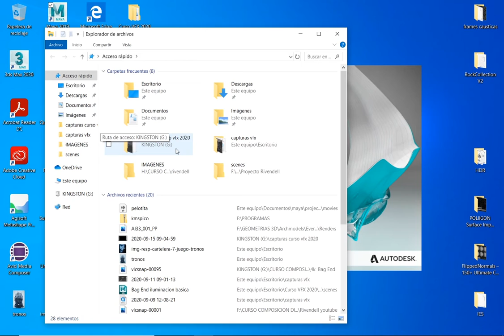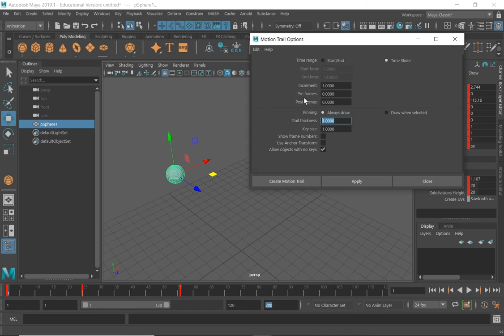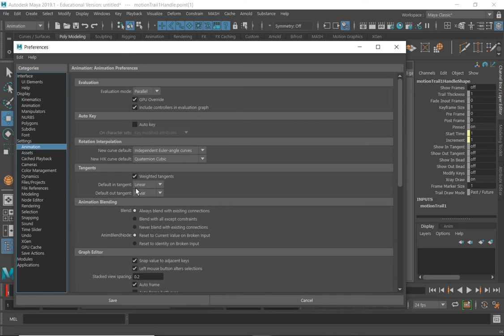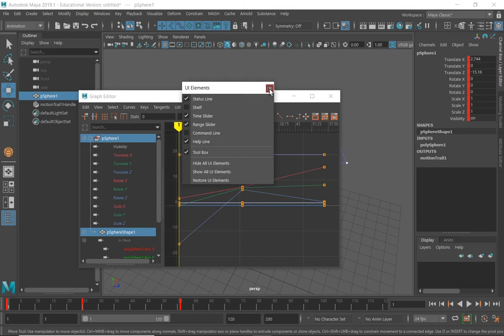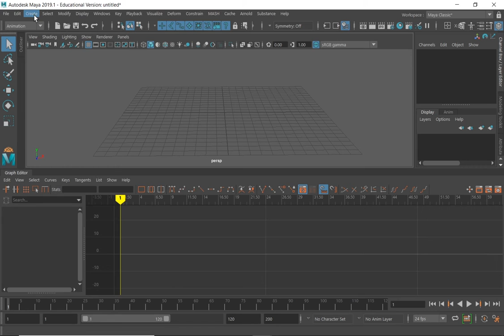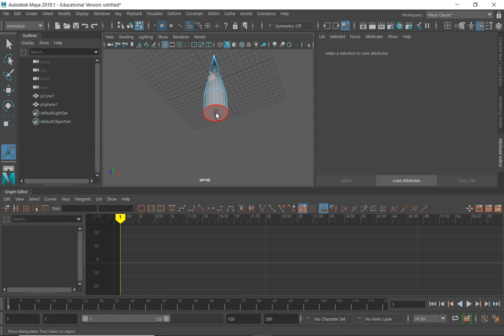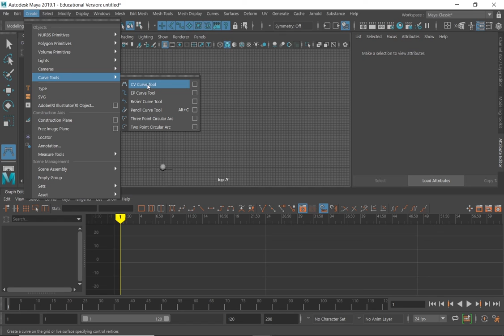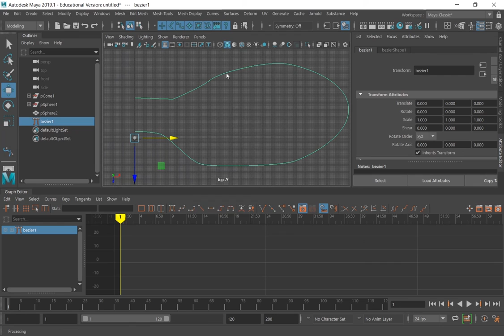jueves 24 9 2020 PARTE 01